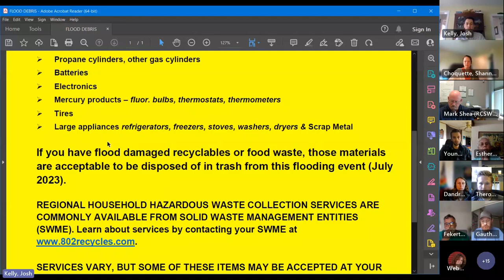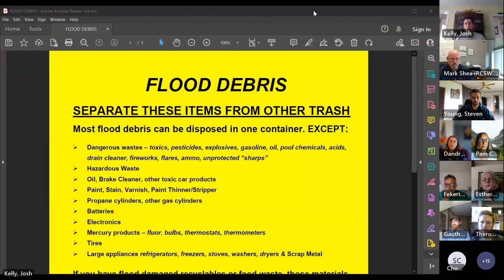SWME Flood Debris Management Meeting July 13, 2023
Live recording of SWME Flood Debris Management Meeting on July 13, 2023